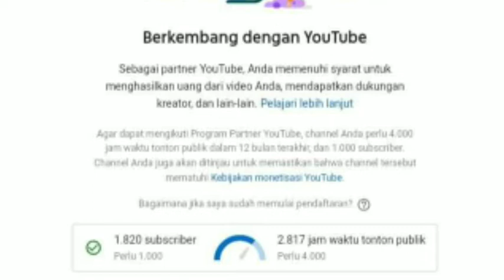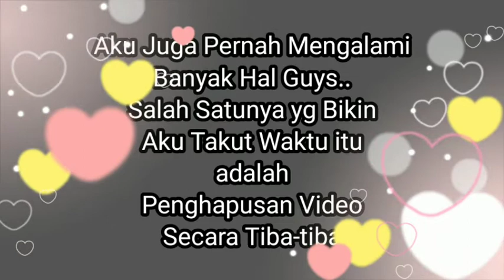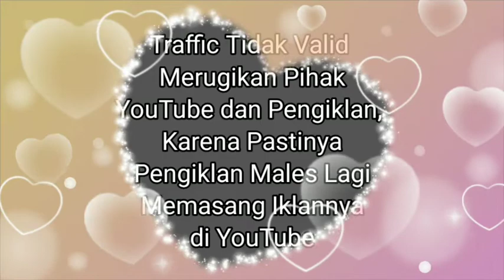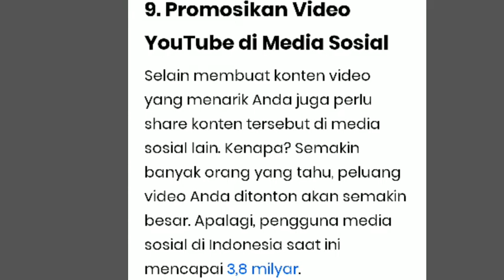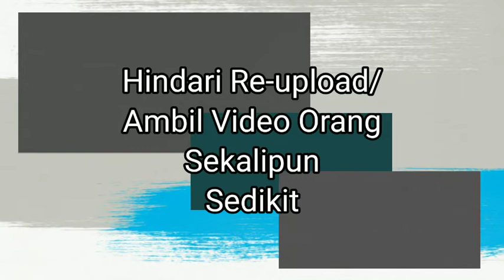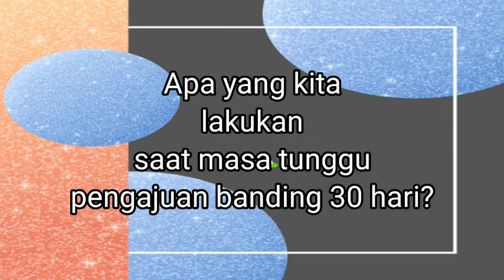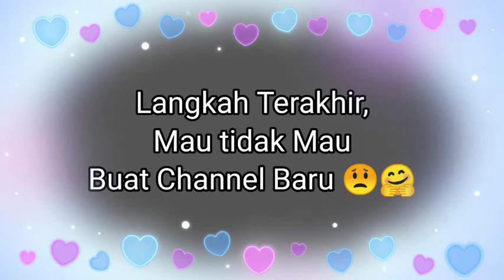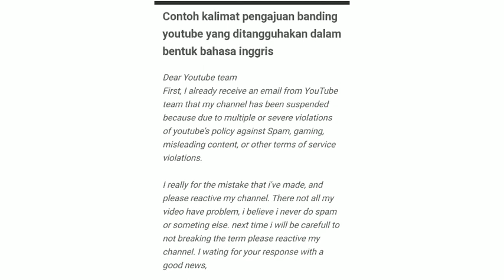Penyebab Channel Dismonet/Banned dan Cara Memulihkan || Apa Itu Traffic Tidak Valid?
Assalamu'alaikum Guys..
Akhir-akhir ini dunia per-youtube-an digegerkan dengan dismonet/banned besar-besaran, dan merata diberbagai wilayah. Apa sih sebenarnya penyebabnya? Kebanyakan adalah traffic invalid, apa itu? penjelasannya ada di video ya guys.

Dan sebenarnya, traffic invalid bisa melanda siapa saja baik yang sudah monet, atau yang belum monet, bahkan yang subscribersnya di bawah seratus.

Jadi, traffic invalid, tidak melulu soal kecurangan ya guys, siapa saja bisa kena.

YouTube memang suka melakukan inspeksi mendadak, punya sistem juga, dan petugas untuk mengontrol semua sistem. Jadi misal channel X, biasanya cuma dapat dolar segini, tiba-tiba dolar naik pesat, jadi pihak youtube pasti kaget, padahal belum tentu itu sebuah kecurangan.
Jadi kalau misal, channel kita yang nonton sedang-sedang saja, tiba-tiba suatu hari diserbu penonton, kita senang tapi juga sport jantung juga guys 😅
Jangan-jangan bakal kena traffic invalid 😭

Jadi gimana ya, seperti inilah guys kalau kerja ikut orang, harus yang namanya ikuti aturan yang berlaku kalau pengin tetap jadi partner yang baik.

So, jangan takut lagi, jangan galau lagi, semua ada solusi. Kalau memang dengan berbagai cara dilakukan tetap tidak bisa, terima aja, anggap sebagai pembelajaran, dan semangat lebih keren lagi buat channel baru.